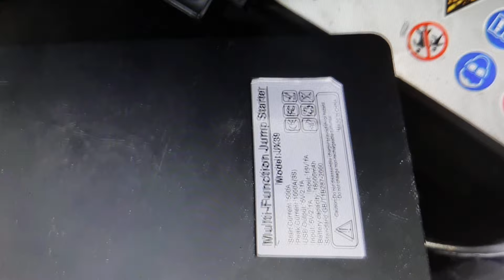EXPLOTÓ la batería del ARRANCADOR de coches al intentar arrancar un motor, no tenía ni 10 USOS.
Día RARO el de ayer, primero por el rastreador gps que un cliente extranjero llevaba escondido en los bajos de su coche y después nos explota la batería del arrancador de coches, en fín, esperemos que hoy sea un día más NORMAL...